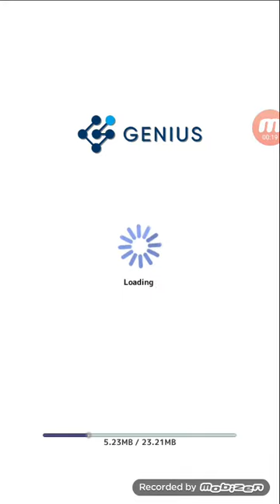La nouvelle ressent les ténèbres?!-Death school epi1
Salut les amis aujourd'hui nouvelle petite série sur un nouveau jeu narratif qui se nomme Death School.
Résumé:

Nous sommes dans notre classe à penser à l'avenir quand notre meilleure amie Rei arrive et par la suite une nouvelle élève arrive aussi
Mais elle semble bizarre et apparemment ressent les ténèbres.
Au début on ne la croit pas trop et qu'elle nous fait juste une mauvaise blague
Mais après notre activité de littérature alors que nous nous dirigeons vers la sortie une sorte de mur invisible nous bloque le chemin...
Pourquoi ce mur invisible est-il là?
Pourquoi nous bloque t'il?
A vous de voir...

Bon visionnage